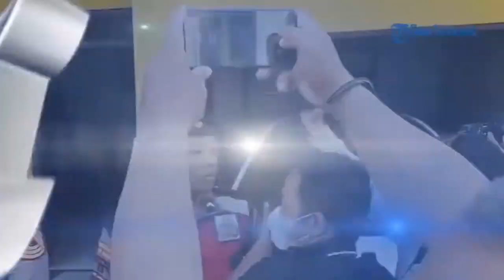Organ Dalam Korban Sampai Terbakar, Polisi Ungkap Temukan Zat Arsenik di Sendok dan Gelas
TRIBUN-VIDEO, Magelang - Kasus keracunan tiga orang anggota keluarga hingga tewas kini mulai menemui titik terang.

Diketahui pelaku pembunuhan tersebut diduga yakni anak bungsu keluarga korban yakni DDS (22).

Plt Kapolresta Magelang, AKBP Mochamad Sajarod Zakun kemudian menyampaikan beberapa hasil identifikasi dan autopsi serta berdasarkan barang bukti yakni dua gelas teh, satu gelas es kopi dan sendok.

Ia mengatakan, ditemukan zat berbahaya semacan zat arsenik dalam barang bukti yang diambil dari TKP.

Zat tersebut ditemukan di dalam teh, kopi, gelas dan sendok.

Terkait penetapan tersangka, pihaknya masih belum bisa memberikan jawaban.

Sajarod menambahkan, kondisi psikologis terduga pelaku atau anak bungsu masih dalam pemeriksaan.

Ia menambahkan, saat ini kepolisian masih fokus melakukan pembuktian kasus terlebih dahulu.

Zat arsenik memang terkenal beracun dan memiliki tiga bentuk alotropik yakni kuning, hitam dan abu-abu.

Arsenik biasanya digunakan sebagai pestisida, herbisida, dan insektisida.

Arsenik membunuh dengan cara merusak sistem pencernaan, yang menyebabkan kematian karena shock.

Masuknya arsenik dalam jumlah besar ke dalam tubuh secara mendadak menyebabkan serangan akut berupa rasa sangat sakit perut akibat sistem pencernaan rusak, muntah, diare, rasa haus yang hebat, kram perut, dan akhirnya syok, koma, dan kematian.  (*)